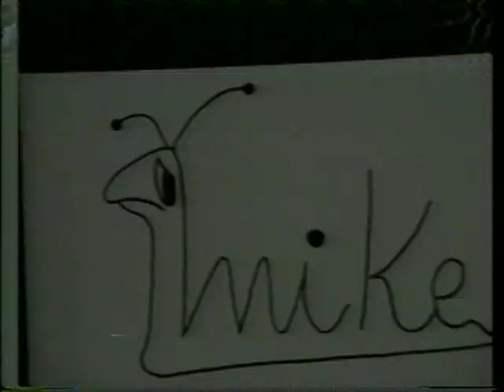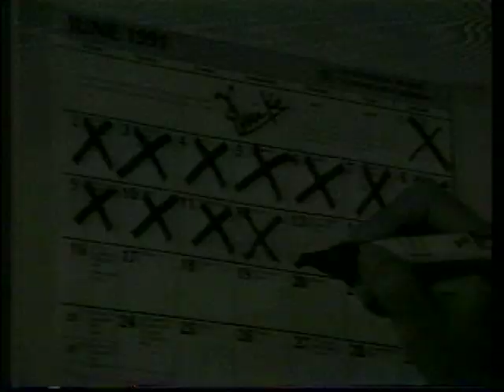MIKE ALBORNOZ - MI PERFECTA MANERA DE AMAR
Mike Albornoz MI PERFECTA MANERA DE AMAR, GRANDIOSO VIDEO ORIGINAL.
GRABADO EN 1991 CON TOMAS EN LOS ESTUDIOS DE IFESA, GRACIAS Mike Albornoz POR TANTAS BUENAS COMPOSICIONES Y POR DARME LA OPORTUNIDAD DE SUBIR ESTAS JOYAS A MI CANAL, UN ABRAZO DESDE Rockquil QUERIDO AMIGO Y MAESTRO.
YA SON 30 AÑOS DE ESTA MARAVILLOSA CANCIÓN QUE YA ES TODO UN CLÁSICO DE NUESTRA MÚSICA...
MODELO: PAOLA BARRIGA

GRABADO EN LOS ESTUDIOS DE IFESA EN 1991